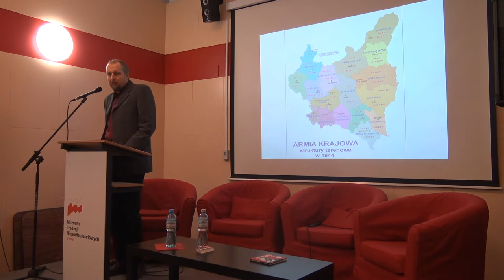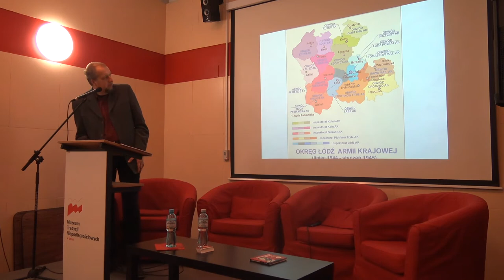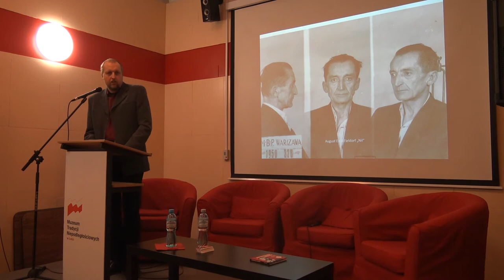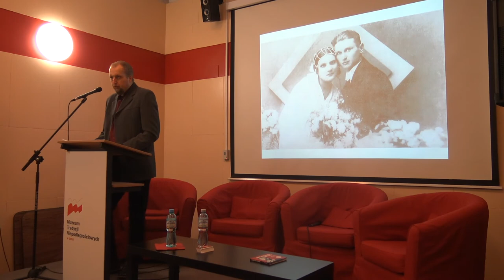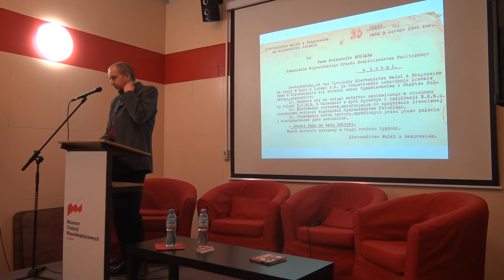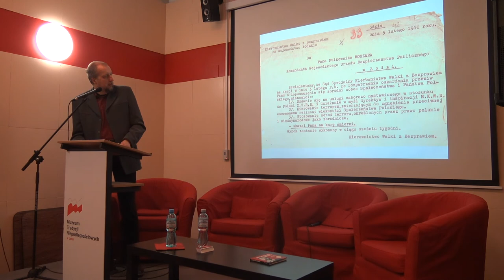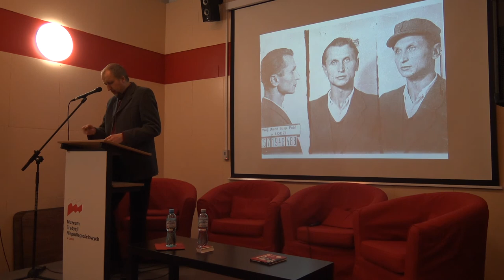Kim byli żołnierze wyklęci?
Wkroczenie Armii Czerwonej na ziemie polskie zakończyło tragiczne dni okupacji niemieckiej Polakom nie dało jednak wolności. Część żołnierzy podziemia niepodległościowego organizowała opór przeciwko rodzącej się władzy komunistycznej. Do historii przeszli jako „Żołnierze Wyklęci”. Czym była powojenna konspiracja niepodległościowa? Jakie idee jej przyświecały? Jaka jest współczesna pamięć o Niezłomnych? O tym i innych zagadnieniach opowie dr Tomasz Toborek z Instytutu Pamięci Narodowej.